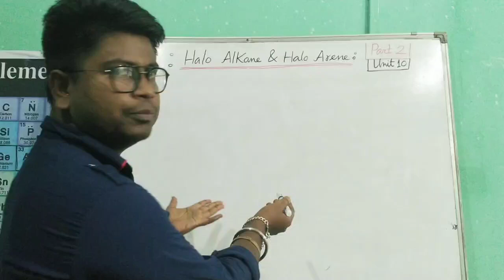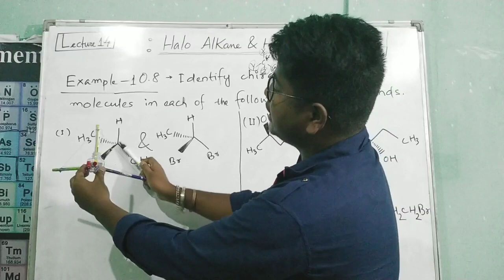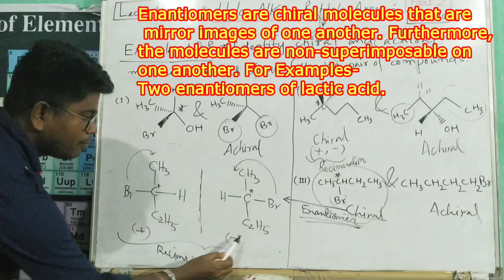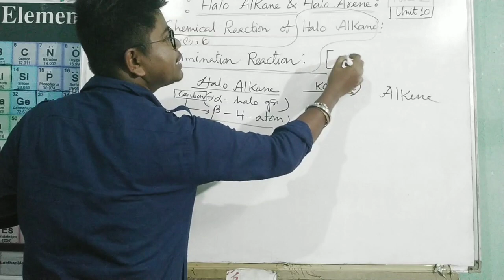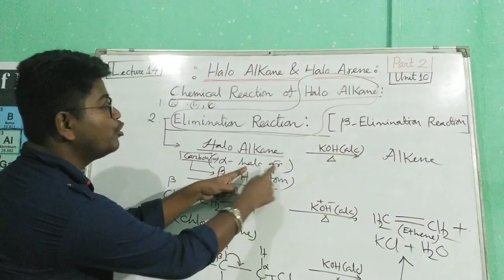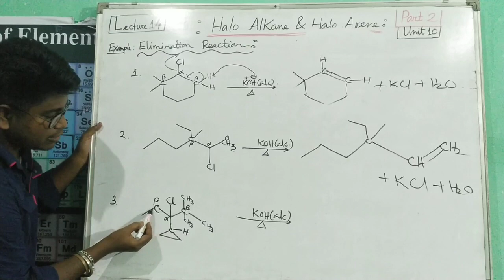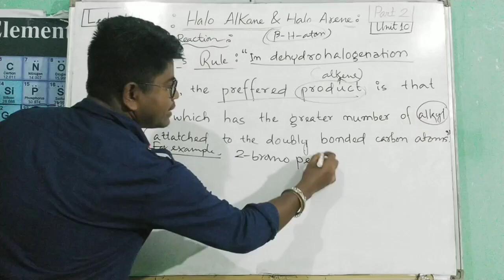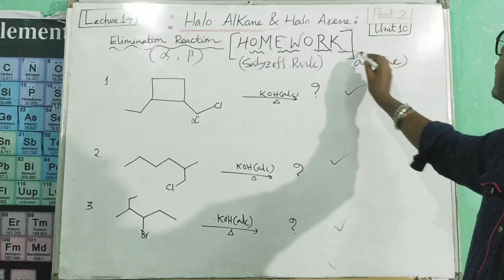Elimination Reaction of Halo Alkanes|| Lecture14 || Class12 Organic Chemistry || NCERT CBSC AHSEC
Click Below For H.S 1st Year And 2nd Year Organic Chemistry IUPAC Nomenclature Videos :

Install Diksha App From Play Store || Visit - 'BISWA VIDYA ASSAM' YouTube Channel Assam (Class: VI to X) For Study From Home:👎